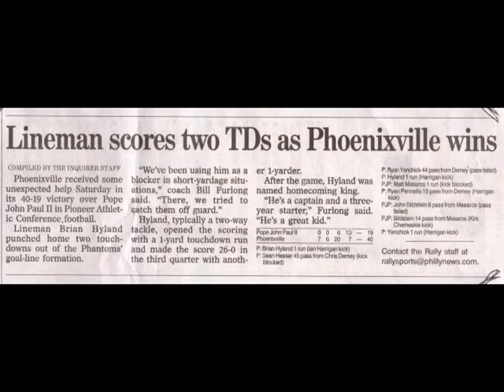Phoenixville vs. PJP Homecoming 2012